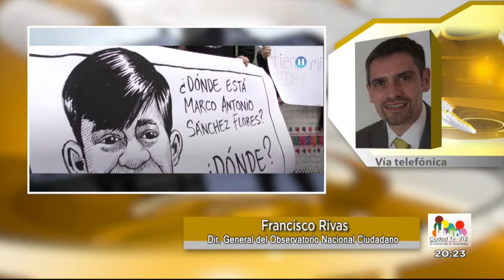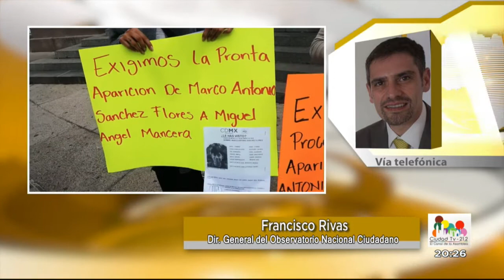Entrevista Francisco Rivas / Caso Marco Antonio - 29 de enero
Francisco Rivas, del Observatorio Nacional Ciudadano nos da su opinión sobre el caso del estudiante detenido por policías de la Ciudad de México.